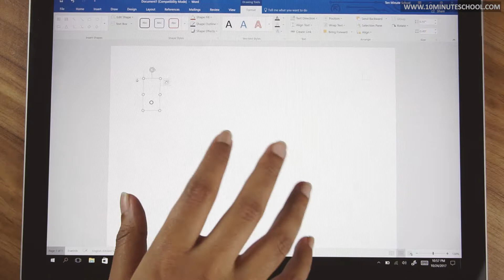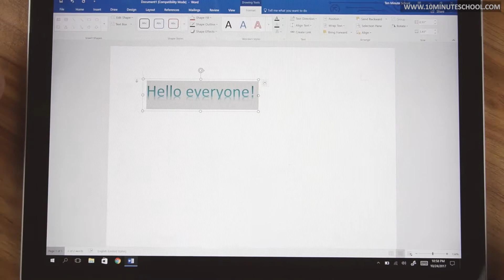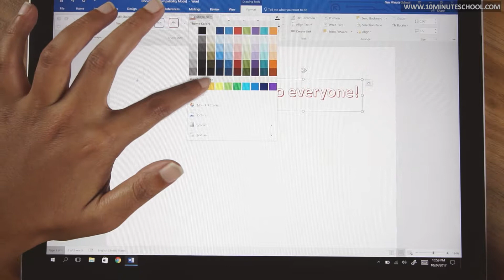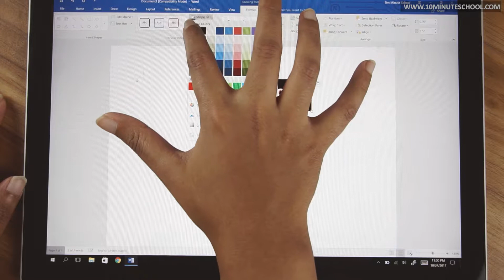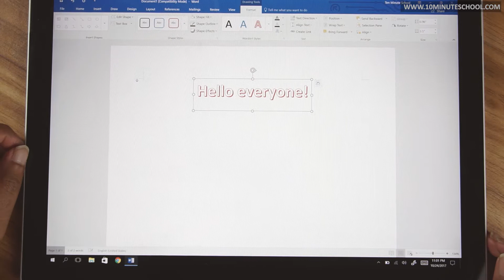০৪.১৪. অধ্যায় ৪ : আমার লেখালেখি ও হিসাব - ব্যবহারিক : ওয়ার্ড আর্টের ব্যবহার (Using Wordart) [SSC]